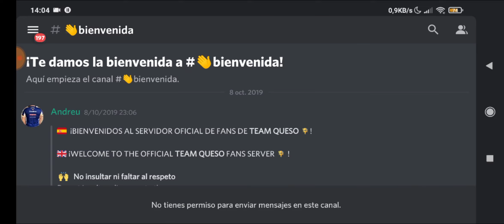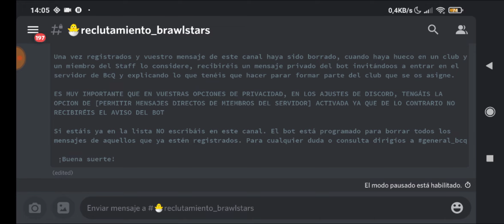¡ENTRA A LAS CANTERAS DE BRAWLCONQUESO!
¡Muy buenas, Hijos del Brawl! ^^